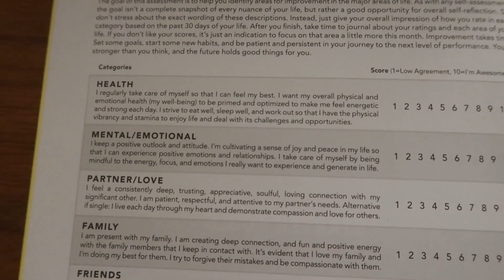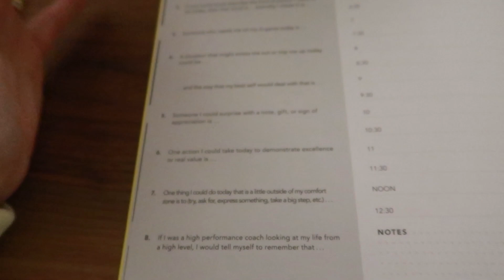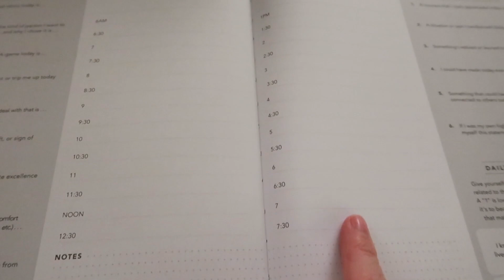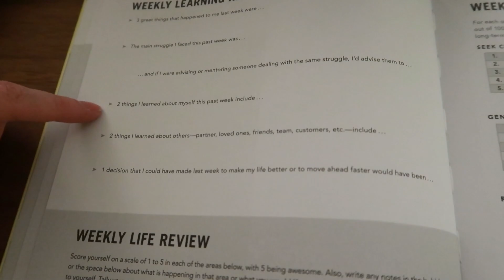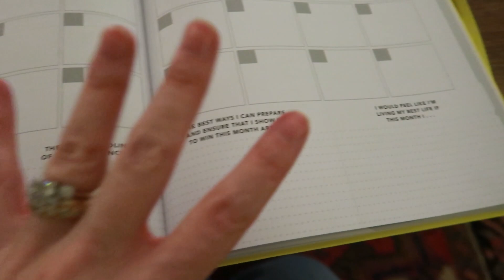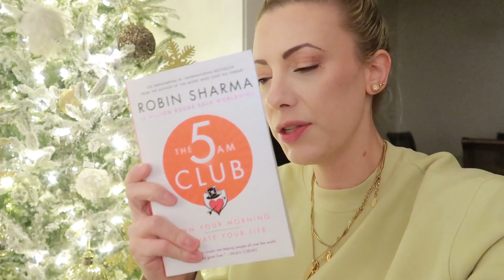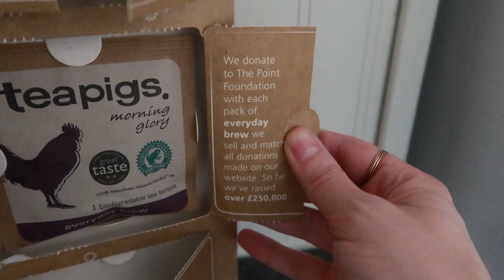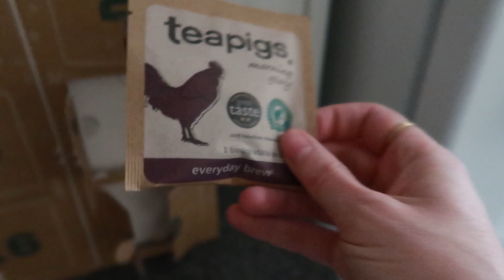THESE ARE SO GOOD! VLOGMAS DAY 14 2020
Had to share these!

What to UNLEASH your closet and outfit potential? Jumpstart Your Style

 Christie Ressel
BURLINGTON ON
L7R 0C7

What I'm wearing:
sweatshirt (similar)
jeans (similar)
The one thing